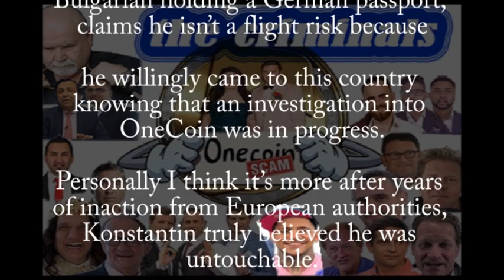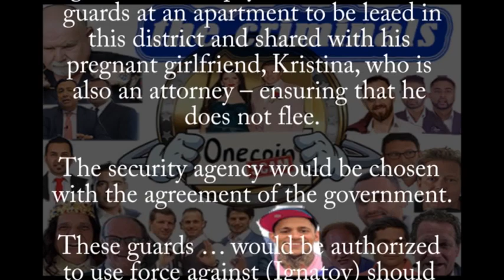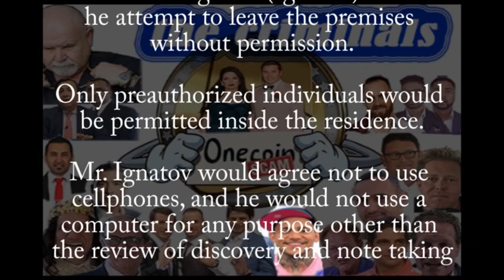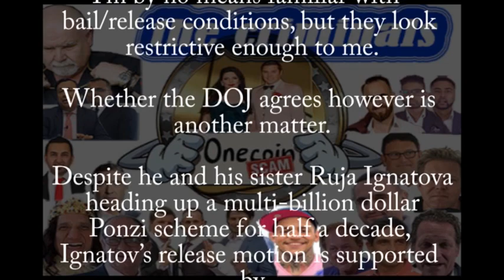ONECOIN , Stand against Scam OneCoin pyramid scheme and seek Justice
ONECOIN SCAM
Stand against Scam OneCoin pyramid scheme and seek Justice